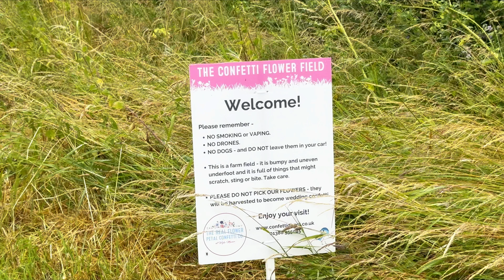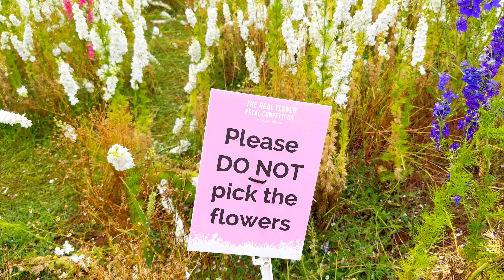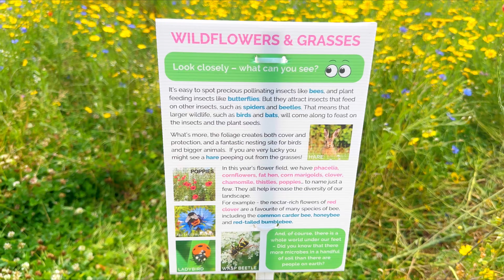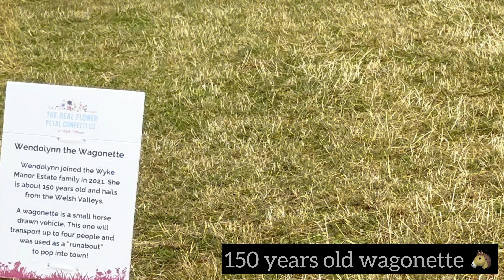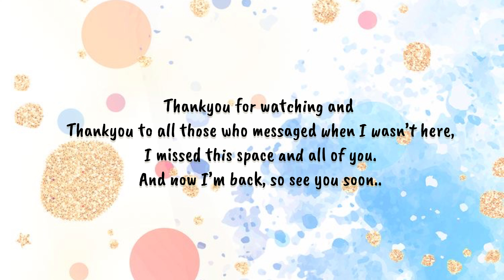🌸🪻| Confetti Fields UK | Welcome back to Thiruvathira Vlogs | 🪻🌸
Hey everyone,

Welcome back to Thiruvathira Vlogs ! ❤️‍🔥

After almost 1 and 1/2 years of break, I’m back here ☺️
Feels good to be back to what I loved doing the most.
I really missed this space and all of you.🥹
Thankyou to all those who sent messages and asked about my disappearance and thankyou for the motivation to get back🥰

Aathira 🙋🏻‍♀️